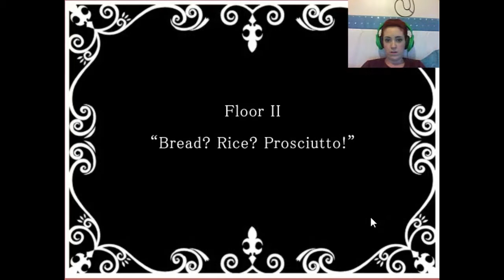Prosciutto vs Parma | Mogeko Castle #2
Entoan the Pack suggested I play this creepy, super perverted game!